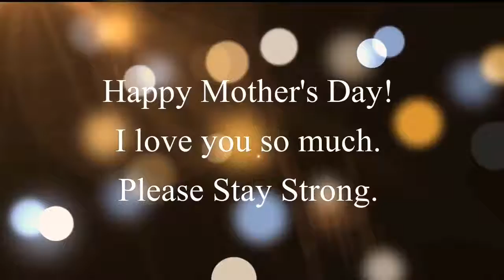Mothers Days, without mothers... Nursiman just want to meet her mother...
The call of Nursiman to all humanity "Today is another happiest day I welcome with tears. This is the third Mother's day without my mom."